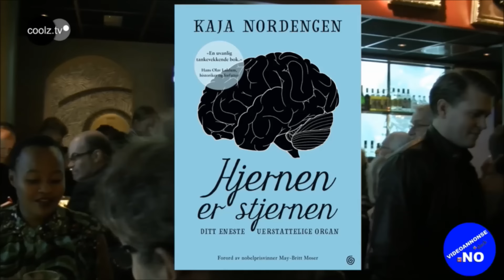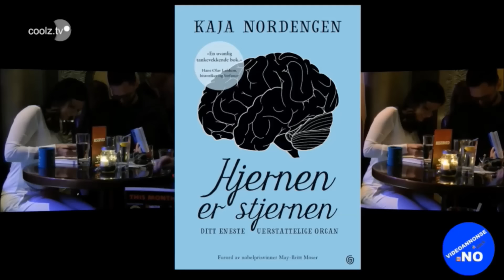Hjernen er Stjernen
Film fra boklanseringen til Kaja Nordengens bok Hjernen er Stjernen.
Kvelden innebar bokbad, innslag fra både Kagge forlag og Harald Eia, konsert med Nosizwe og boksignering. Kveldens programleder var Gaute Einevoll, kjent fra Hjernekamp på NRK.
Se på denne filmen for å gjenoppleve en morsom og lærerik kveld, eller for å se hva du gikk glipp av 12.oktober!

Om boken:
Kan du spise «hjernemat» for å huske bedre? Kan hjernen trenes opp? Kan du aktivisere deler av hjernen du ikke bruker? Kan du smile deg glad? Hjernen er stjernen innvier deg i alle hemmelighetene om ditt mest utrolige organ.
Hjernen din gjør deg til den du er. Den lærer, den forelsker seg og den tolker kompliserte mønstre. Men hjernen lokker deg også til å ta dårlige valg og den belønner avhengighet. Hvorfor gjør hjernen som den gjør? Det ligger store muligheter i å vite hvordan hjernen virker, og her gir lege og hjerneforsker Kaja Nordengen deg innsikten du trenger.
Boken kan kjøpes på utallige nettsider og i nærmeste bokhandel!